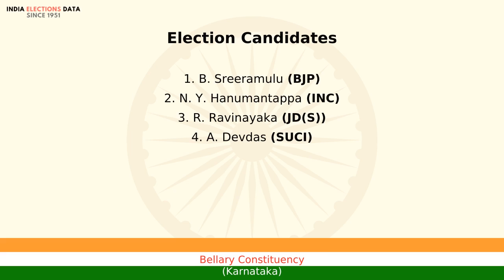Bellary Constituency Karnataka loksabha Election Result 2014 B. Sreeramulu BJP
loksabha election 2014 results, for Bellary Constituency, Karnataka, where winner is B. Sreeramulu, from political party BJP. Watch the video to know more information about other candidates, voters count, etc.